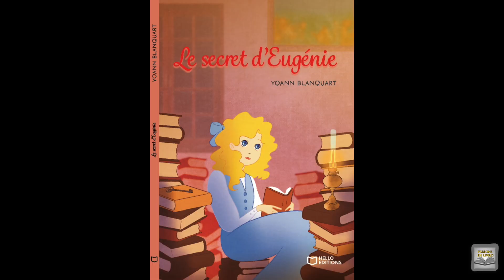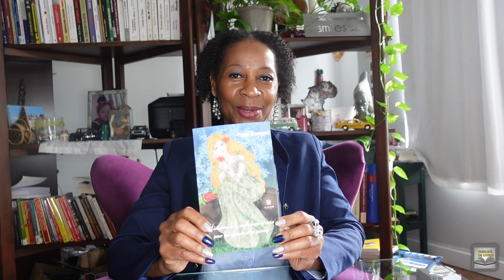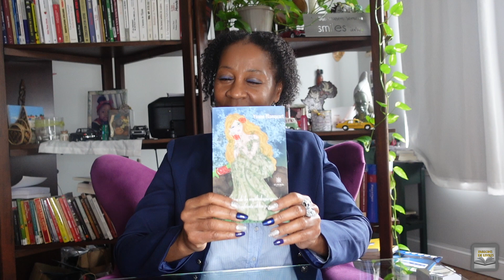Parlons de Livres: L'intégrale avec Yoann BLANQUART "Le secret d'Eugénie"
Histoires de la mythologie grecque pour les enfants et les parents